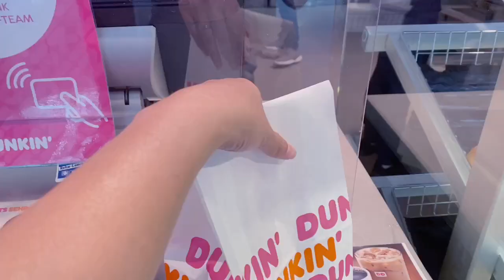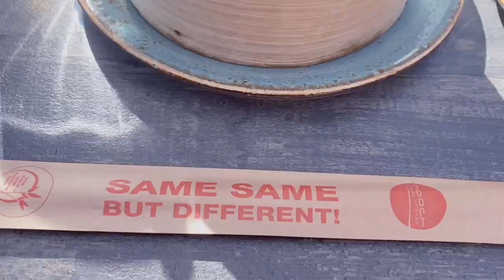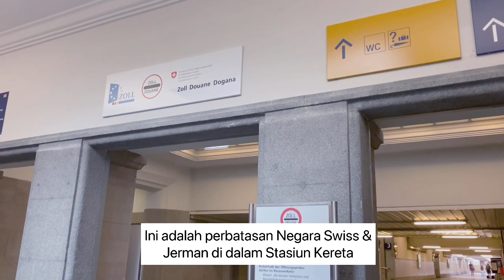SEPEDAAN KE NEGARA TETANGGA SWISS 40 MENIT SAJA!! | WEEKEND VLOG | EPS. 21 (ENG SUB)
Hallo semua,
episode kali ini gw dan Manuel akan jalan-jalan dengan sepeda ke Swiss. Karena posisi tempat tinggal kita di Jerman dekat banget dengan perbatasan Negara Swiss, jadi kita mau coba kesana dengan sepeda. Penasaran berapa lama kita bisa sampe di Negara tetangga ini? Enjoy watching!

VLOG TOOLS
Camera                : Iphone 11 Pro
Gimbal / Tripod  : DJI 3 OSMO MOBILE 3
Editing app          : Filmora+inshot